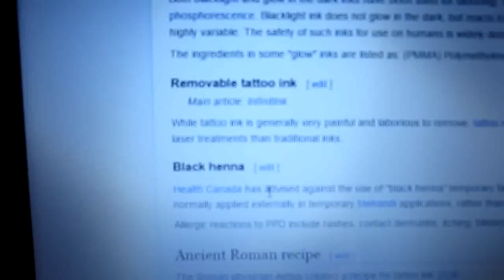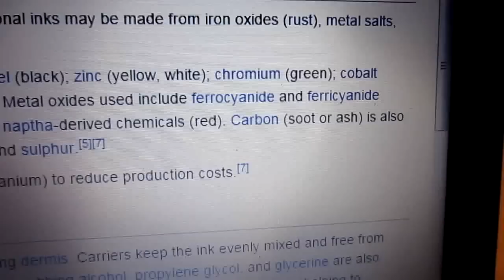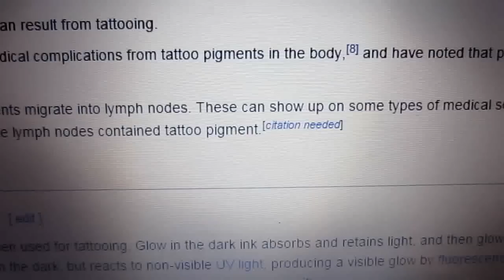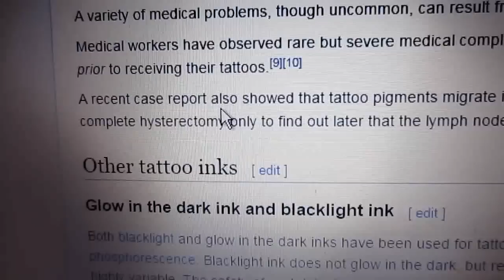What's In Tattoo Ink? Are Tattoos Bad for You?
What's in tattoo ink? Have you ever wondered? Are tattoos bad for you? Tattoos and piercings are very popular these days. Tattoos gone wrong? All of them! lol. Are tattoos safe? Find out here! Are tattoos sinful? Hell, I don't know! Are tattoos vegan? Probably not! Find out what's in tattoo ink from Wikipedia in this informative and helpful video! Tattoo removal is required if you want to remove the ink. A tattoo session can increase the possibility of sickness from tattoo ink. Don't do it!